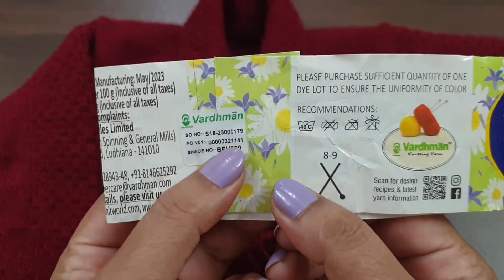Irish Shawl Collar Full Baby Sweater Tutorial | बच्चे का स्वेटर बुनाई